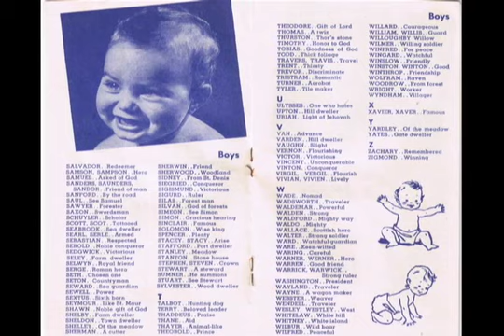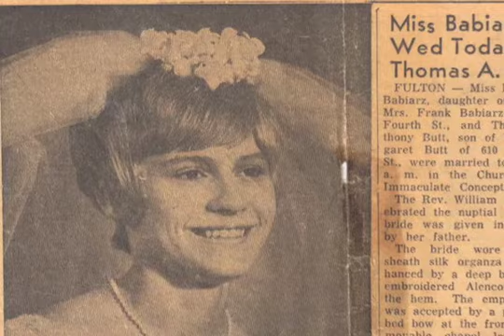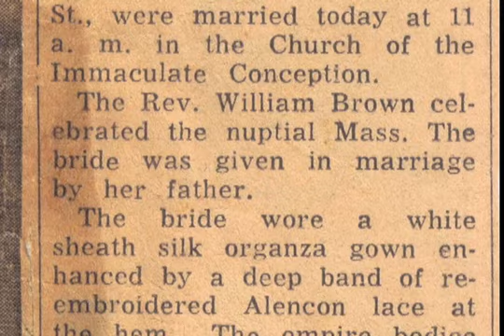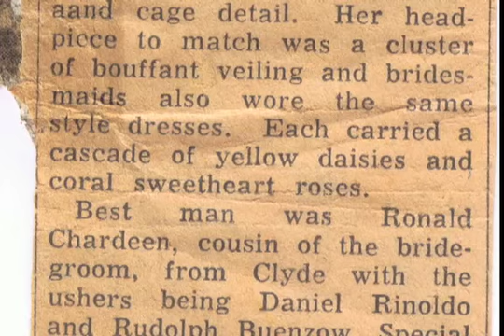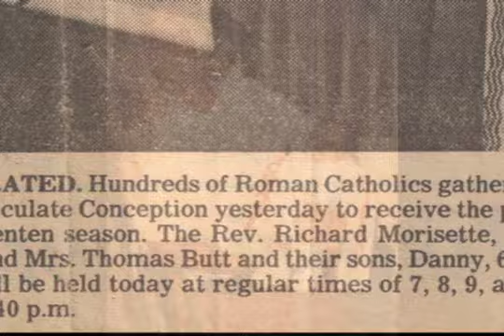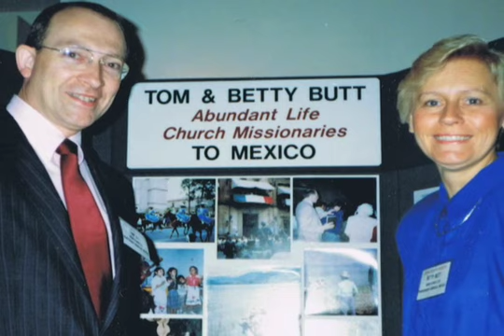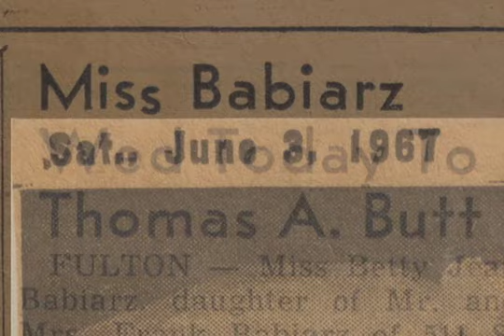Mom & Dad's 41st Anniversary Montage 2008